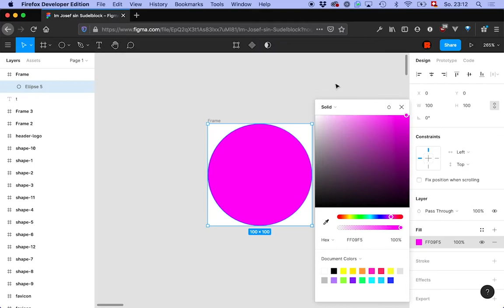SVG von Figma zu HTML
In Figma kannst du per Rechtsklick Vektor-Formen als SVG exportieren. Den SVG-Code kannst du direkt in HTML pasten.